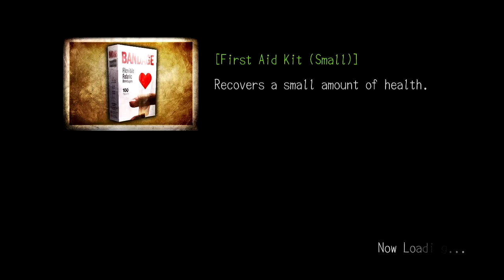Deadly Premonition Pt. 12: Meet and Greet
Don't have or want a G+ account? Still want to comment? Go here!

This episode contains: York continuing to not embarrass himself as he meets all the major characters in town, some friendly people, some not-so-friendly people, some overly friendly people straight up flirting with York while their husbands are standing RIGHT THERE but apparently unable to hear them, a hilarious rocker dude stereotype, said stereotype's saint of a wife, a guy who claims to be a general but whom I suspect "served" in the same "unit" as the Soldier from Team Fortress 2, Fiona fangirling over Ushah, a gun dealer who is totally not modeled after any real person or actor or anything, the Pot Lady, Polly being oblivious and adorable, York saying inappropriate things while people are trying to eat (again), and awkward weeping over dinner.